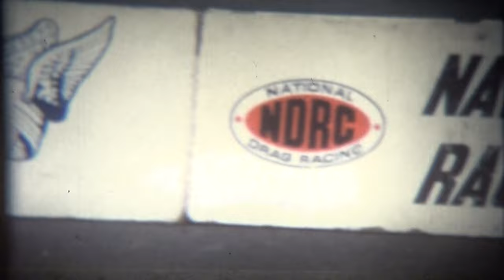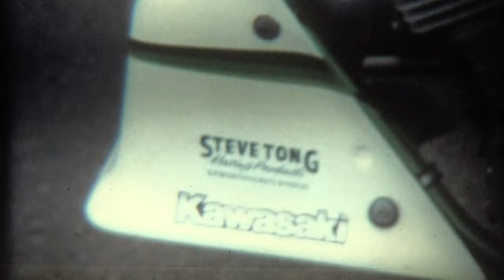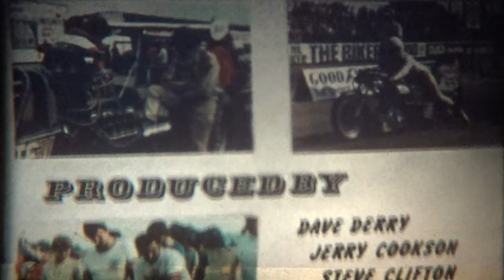Top Fuel, Funny Car and Bikes Long Marston 1981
Film produced by Dave Derry, Steve Clifton and Jerry Cookson... Top Fuel, Funny Car and Trans Atlantic Drag Bike action at Long Marston 1981 including Tony Boden, Jim Read, Trevor Young, Dave Wilson, Andy Craddock, Ronnie Picardo, Dennis Priddle and from the USA Bo O'Brochta...